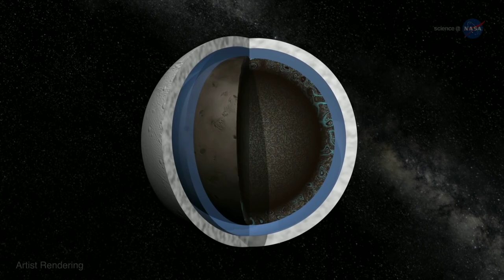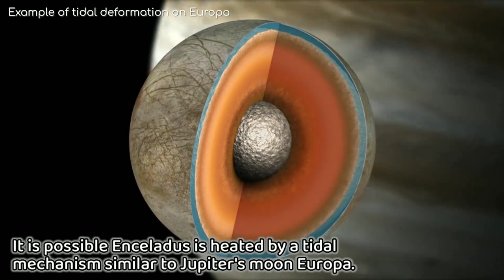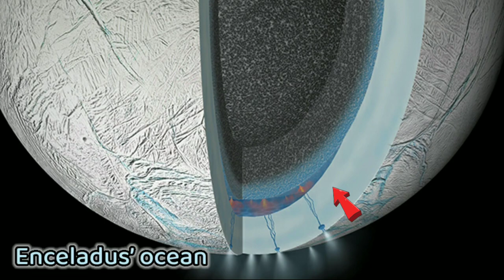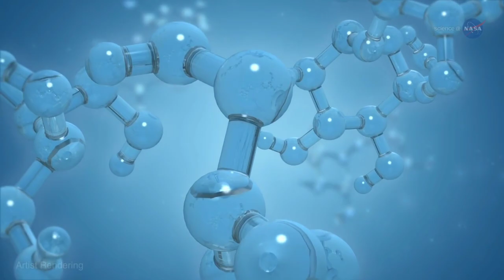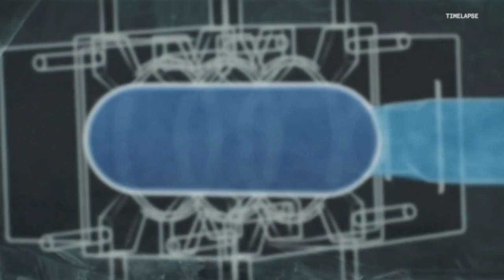24.Enceladus|| শনির চাঁদ এনসেলাডাসে বরফের নিচে মহাসাগরে, বাস করছে এলিয়েন।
এনসেলাডাস কয়েক দশক থেকেই বিজ্ঞানীদের কাছে একটি ভীষণই রহস্যে ঘেরা উপগ্রহ। উপগ্রহটি বিজ্ঞানীদের কাছে এতটা রহস্যময় তার প্রধান কারণ হচ্ছে; - যে এলিয়েন গ্রহ বা উপগ্রহ বিজ্ঞানীরা উনিভার্সে, সৌরজগতের হাজার হাজার আলোকবর্ষ দূরে খোঁজার চেষ্টা করেছেন, সেই এলিয়েনের খোঁজ পেয়েছেন আমাদের সৌরজগতের মধ্যেই, শনির এই এনসেলাডাস উপগ্রহটিতে। বিজ্ঞানীরা খোঁজ পেয়েছেন উপগ্রহটির মোটা বরফের ক্রাস্টের নীচে লুকিয়ে থাকা বিশাল জলের সমুদ্রের। আর এই সমুদ্রেই বসবাস করছে জীবগুলি।
   এখন আপনাদের মনে অবশ্যই প্রশ্ন জাগছে; শনির চাঁদটিতে কিভাবে জলের সাগরের অস্তিত্ব রয়েছে এবং কিভাবে বিকশিত হয়েছে জীব?
   হ্যাঁ আর আজকের ভিডিওটিতে এই প্রশ্নটির উত্তরই আলোচনা করব, খুব সহজ ভাবে বিজ্ঞানের আলোতে। তাই রিকোয়েস্ট করছি, ভীষণই এই ইনফোরমেটিভ ভিডিওটি শেষ পর্যন্ত দেখার জন্য।

ধন্যবাদ।